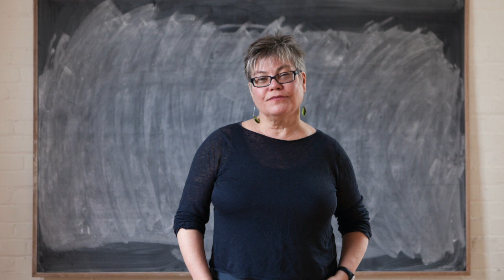Sea Sick Teaser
The Artistic Animateur of RCA Theatre Company, Nicole Rousseau and the Artistic Director of Artistic Fraud, Robert Chafe, introduce Sea Sick, a critically acclaimed show about climate change and the state of the world’s oceans.